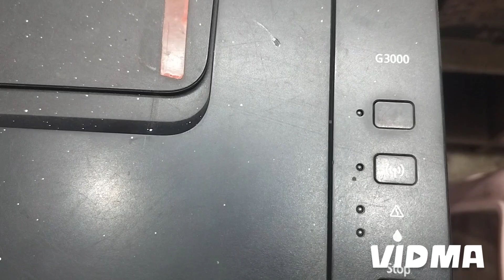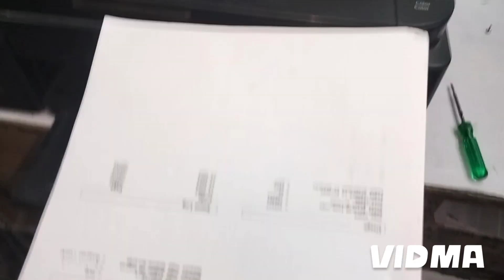Canon printer p03 G2012 G2010 G3010 G3012. paper pickup assembly replace. Auto sheed feeder change